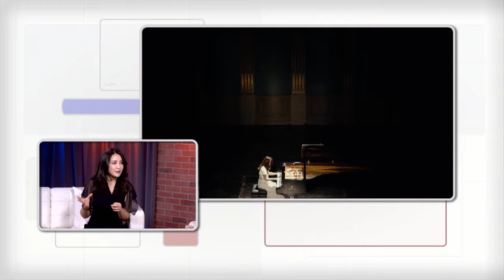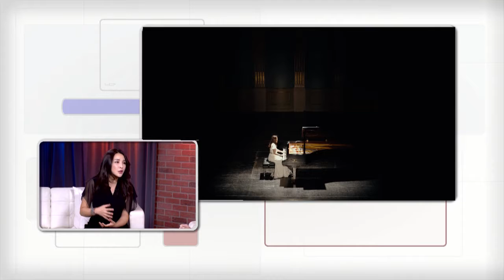NYL_ChenJie 20170718